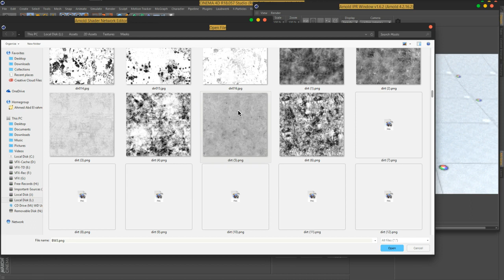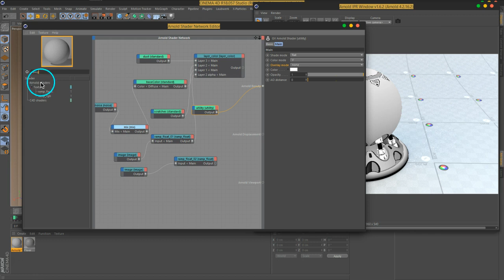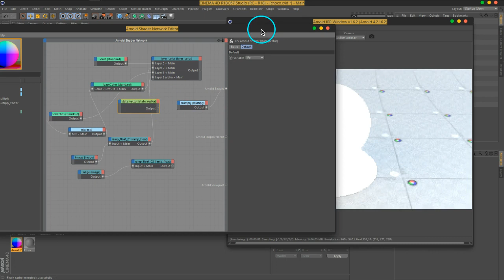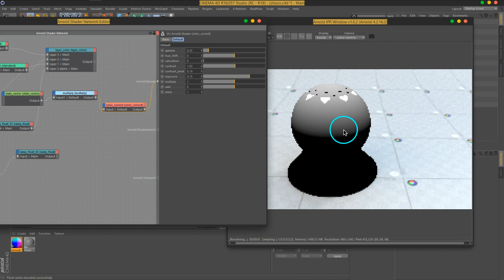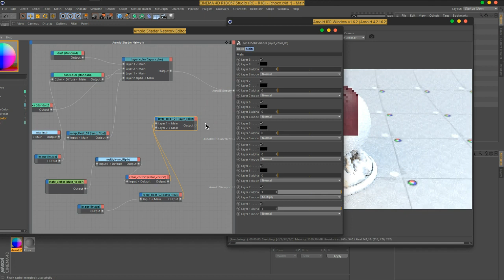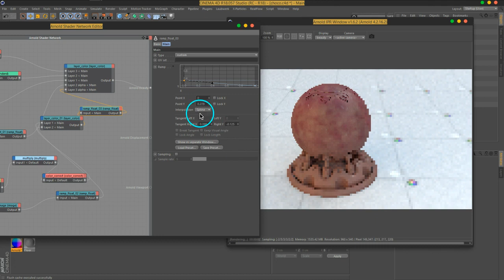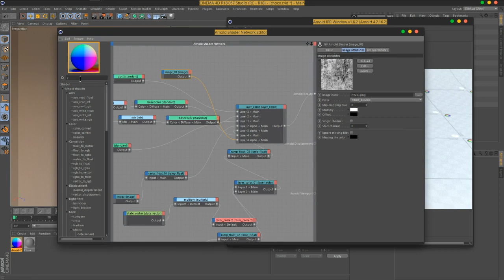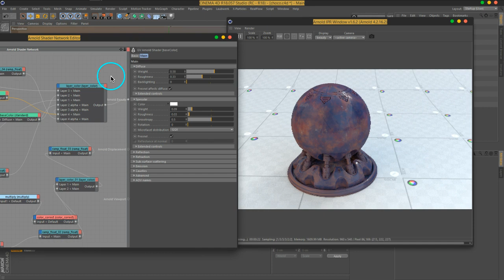12 C4DtoA ComplexLayers